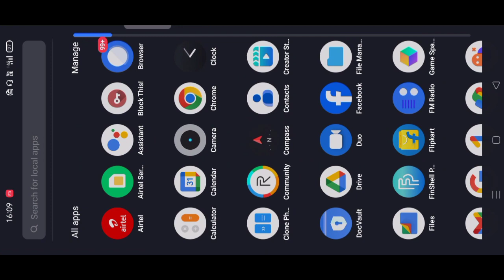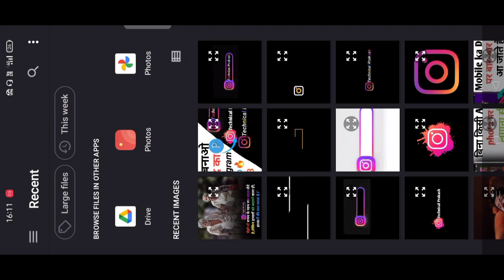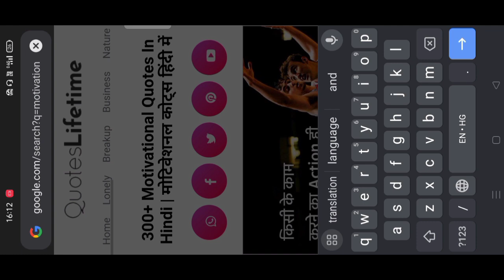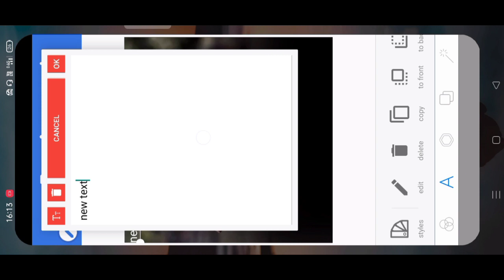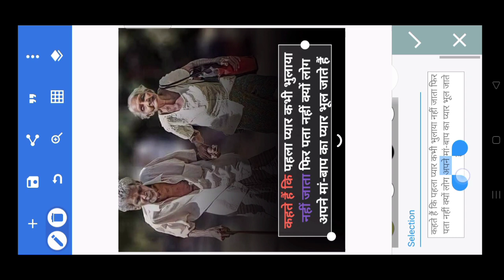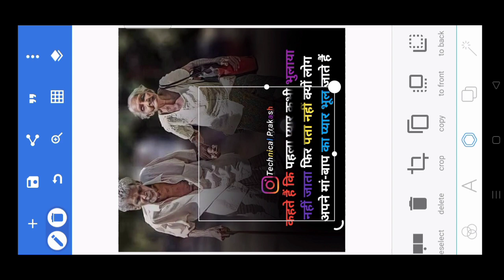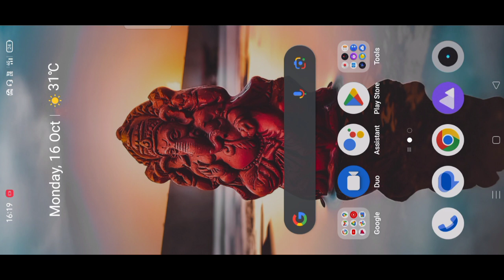photo पर Shayari Kaise Likhe/अपनी फोटो पर शायरी कैसे लिखें? How to Write on photo 2023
photo ke upar shayari kaise likhen
photo ke upar shayari kaise likhe app
photo ke upar shayari likh kar video kaise banaen
photo par shayari kaise likhe english mein
vn app se photo par shayari kaise likhe